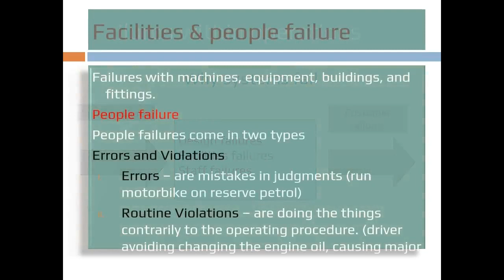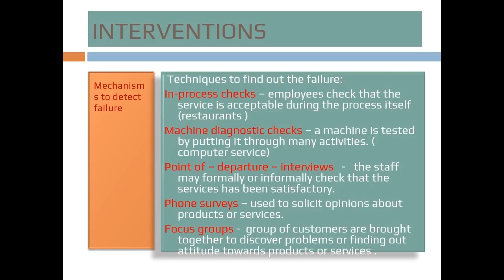Managing quality short falls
Quality failure is always seen in every product we make or present to consumers.This video helps you close the failure gaps and perfect your game.